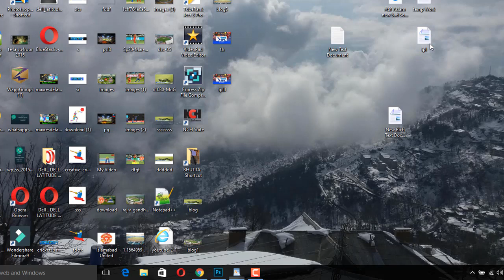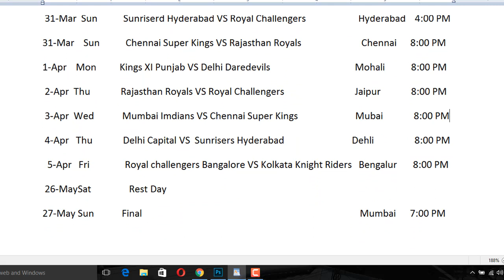IPL 2019: Full Schedule Big Update | When Full Time Table Will Come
IPL, IPL 2019, IPL 2019 Schedule, IPL 2019 Time Table, IPL 2019 Full

Schedule, IPL 2019 Full Time Table When To Be released, IPL 2019 Schedule Full When released, IPL 2019 Full Schedule Date, IPL 2019 Full Schedule Updates,

 ★★★ (IMPORTANT) ★★★